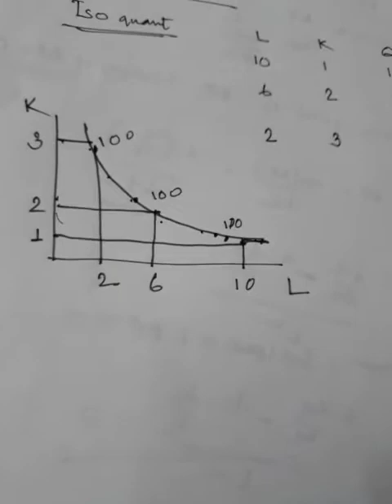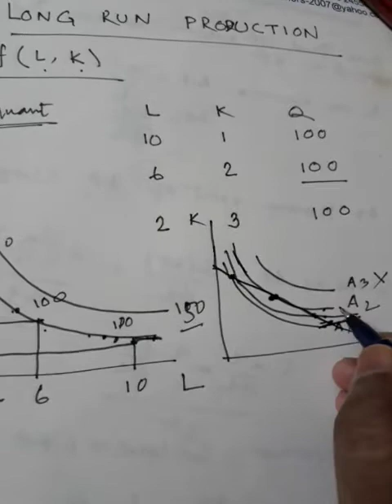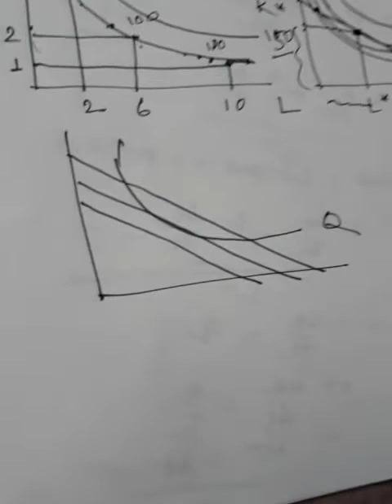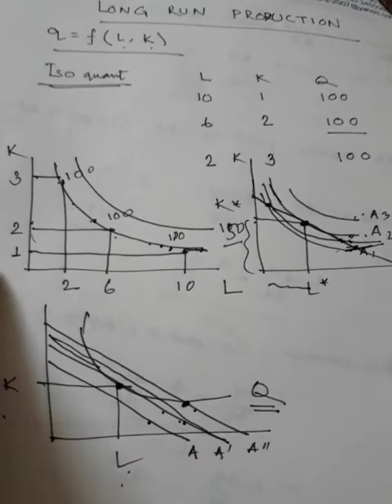LONG RUN PRODUCTION